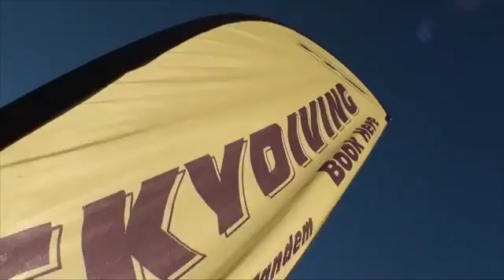010616 LOAD 3